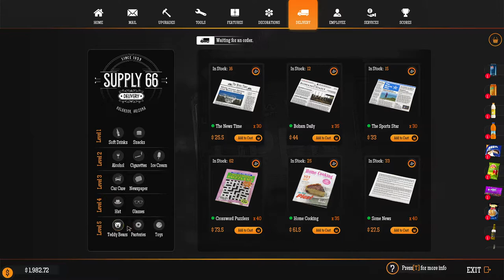AM CUMPĂRAT TOT CE MAI ERA DE LUAT - Gas Station Simulator (PC) ep 19